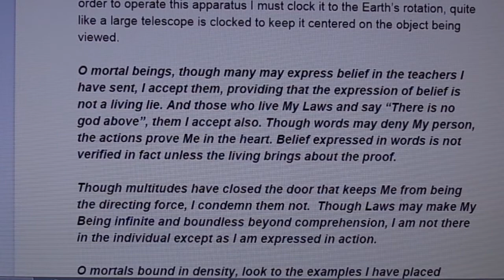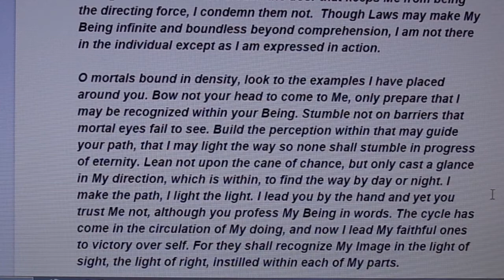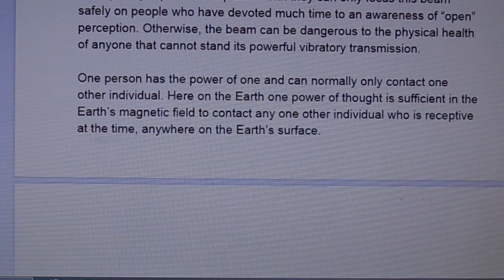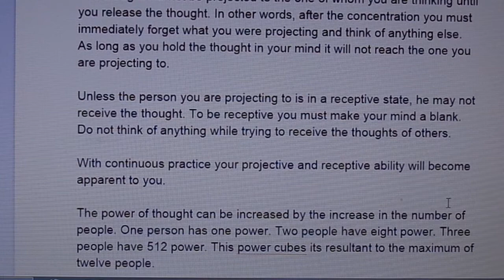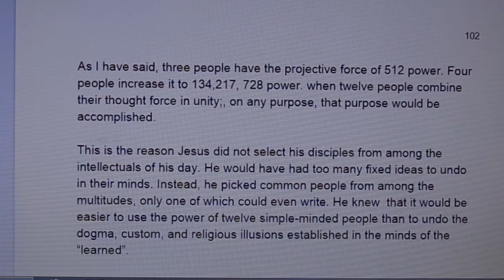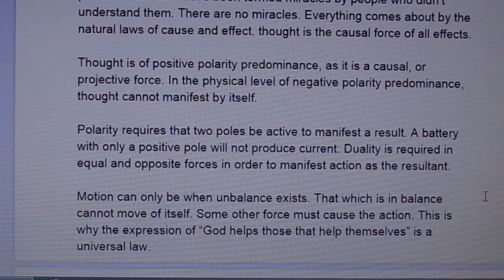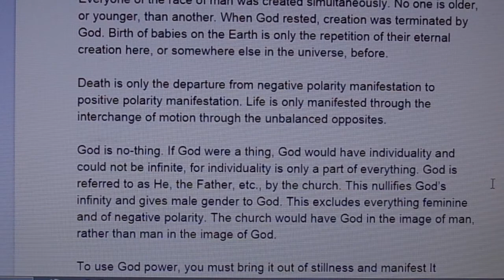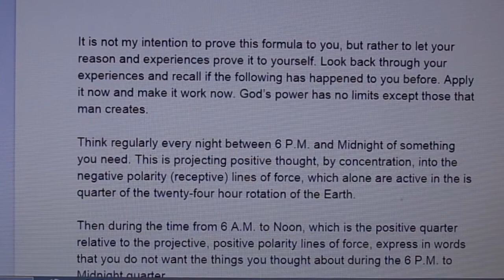The Council of Seven Lights 15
Reading a book by George Van Tassel entitled "The Council of Seven Lights".